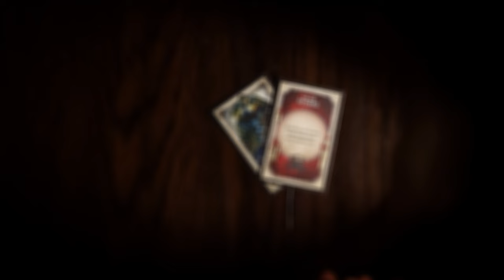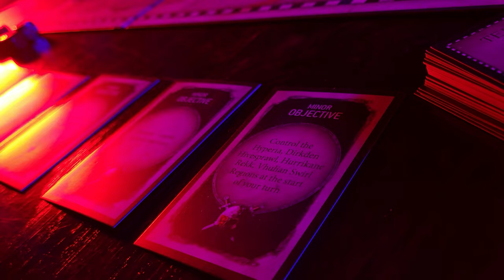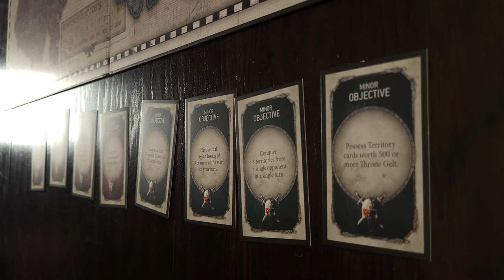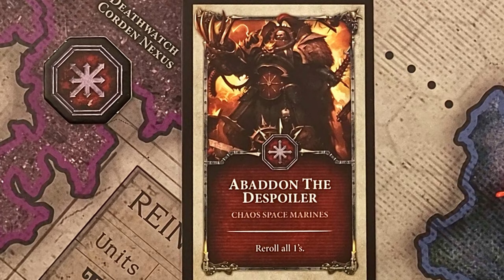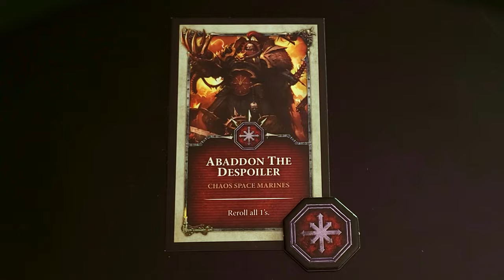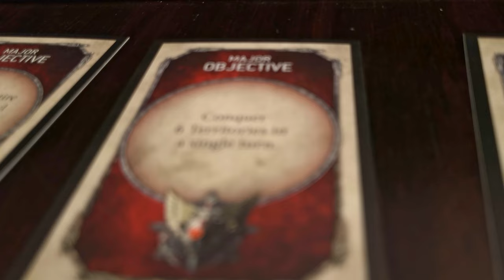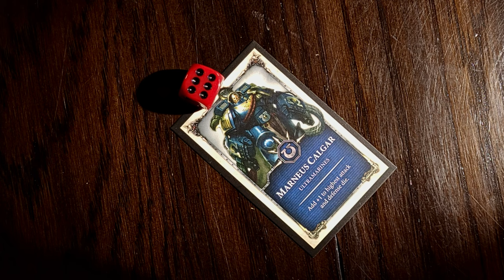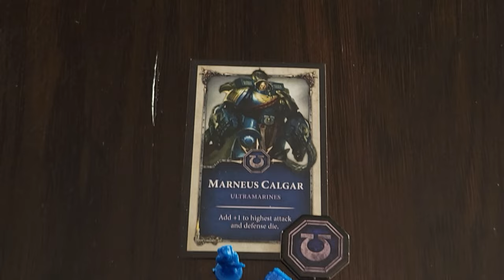The Secret Weapon Everyone HATES! | RISK Warhammer 40k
There is  move in RISK that turns a single troop in to a 1 man army. There's only one problem, it may be the biggest curse ever found in board gaming.

Welcome to Board Game Hackers where we Play, Hack & Unlock your game's true potential.
Craft the game that everyone's dying to play with guidance from our highly skilled Board Game Hackers!

Does your game need a promo spot in one of our videos?

Check out Board Game Hackers’ game creations:
Etsy Shop

Warhammer 40k books about the wars on Vigilus: